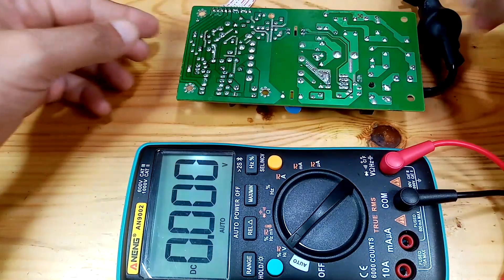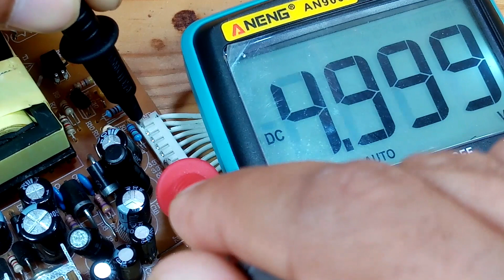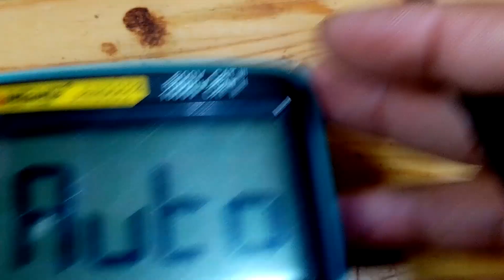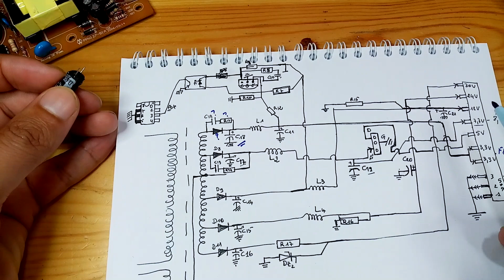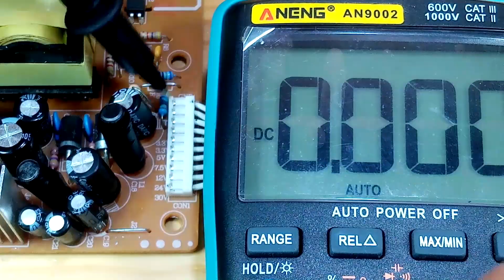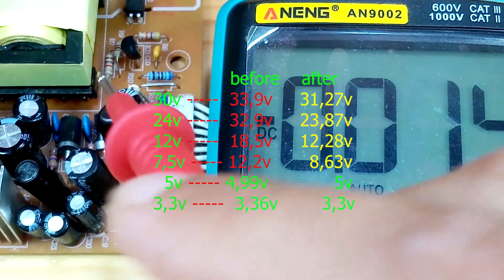SWITCHING POWER SUPPLAY REPAIR /OUTPUT VOLTAGE NO STABLE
IN THIS VIDEO WE WILL TRAY TO FIX A SWITCHIG POWER SUPPLAY  WITCH DOSE NOT  GIVE THE OUTPUT VOLTAGE SATABLE.

/REPARER UNE ALIMENTATION A DECOUPAGE